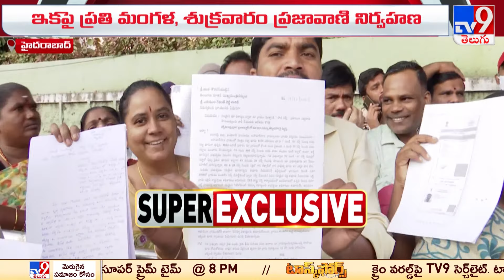ప్రజాదర్బార్‌ ను ప్రజావాణిగా మారుస్తూ తెలంగాణ ప్రభుత్వం నిర్ణయం | Five @ 5 |Super Exclusive News-TV9